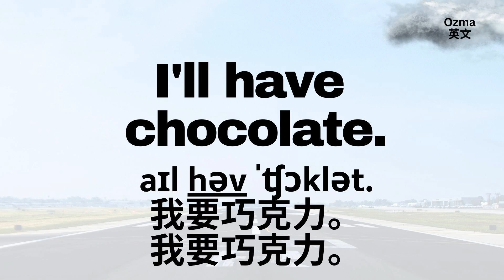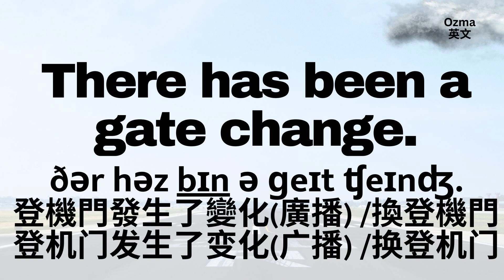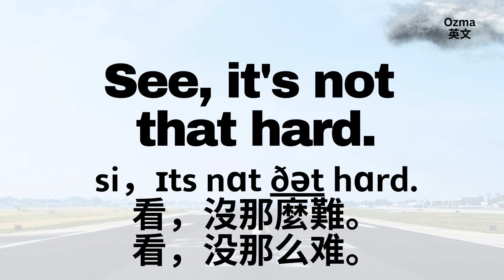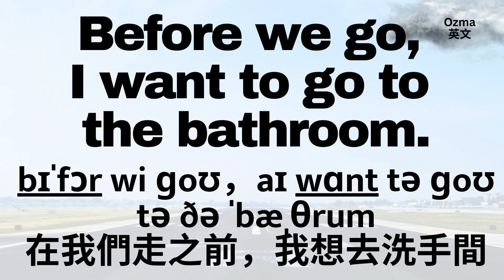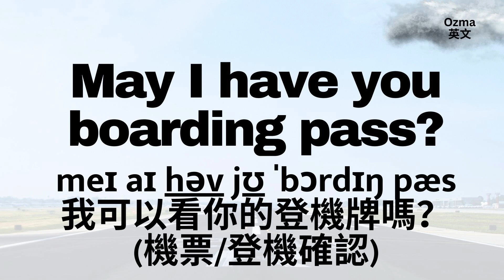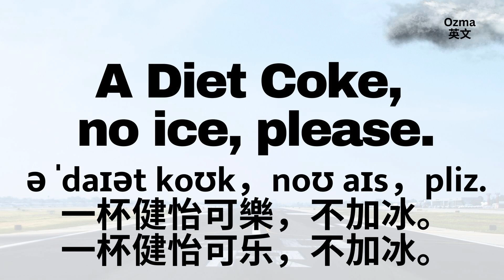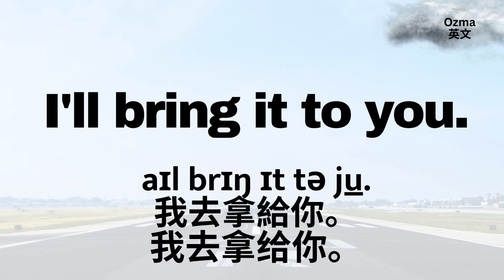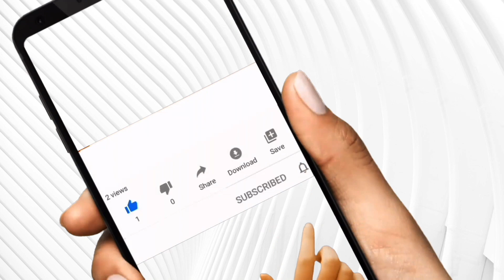與朋友出國旅遊登機情境英文：助您聽懂開口說！